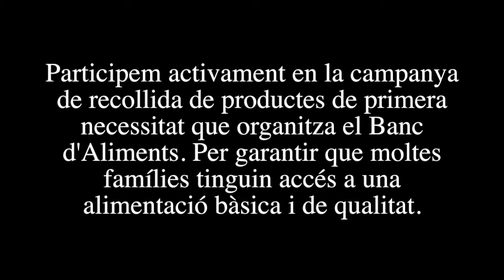Recapte d'aliments 2018